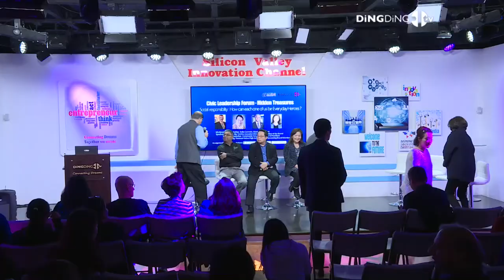Panel Discussion: Social responsibility: How can each one of us be Everyday Heroes?